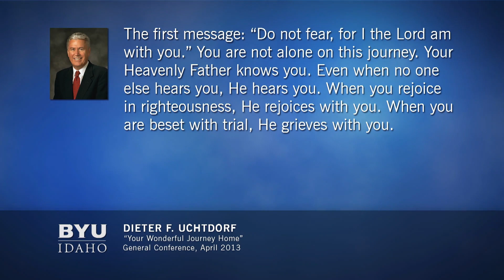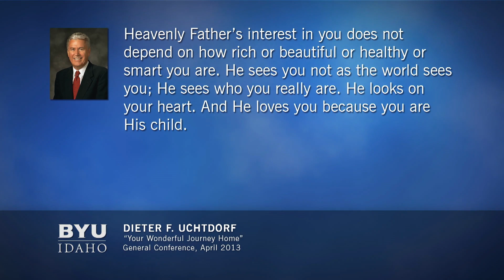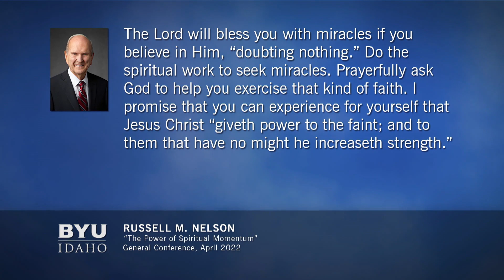Sister Kelly C. Eyring - “Gratitude, Kindness, and Effort”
A Brigham Young University - Idaho devotional address by Sister Kelly Eyring entitled "Gratitude, Kindness, and Effort", given on Tuesday April 19, 2022, at the BYU-Idaho Center.